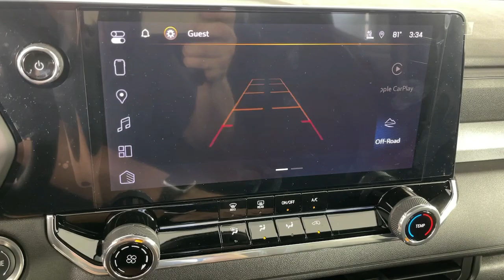2024 Chevrolet Colorado 4WD Trail Boss Pasadena, Glendale, Los Angeles, San Gabriel Valley, Mon...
New 2024 Chevrolet Colorado 4WD Trail Boss available at Sierra Chevrolet located in 721 E Central Ave, Monrovia, CA, 91016.
Stock#: D457507 - VIN#: 1GCPTEEK6R1257507